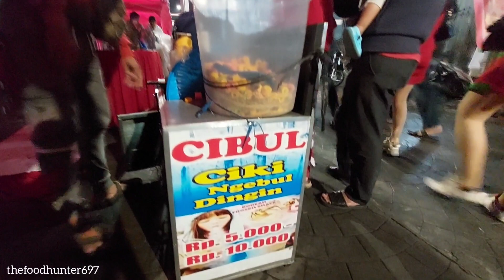CIKI NGEBUL SURYA KENCANA | SMOOKY SNACK | THE FOOD HUNTER 697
Harga  Rp.5000
Rasa Enak, Sensasi dingin